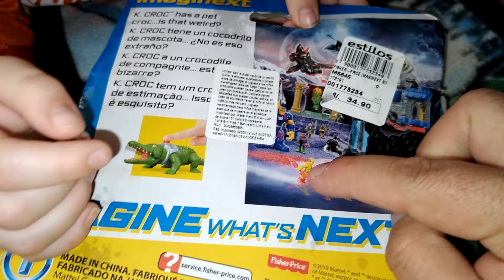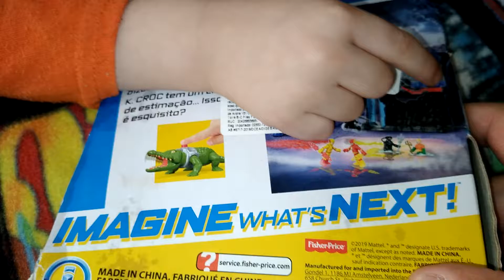ABRIENDO FIGURA IMAGINEXT DE K CROC DC SUPER FRIENDS